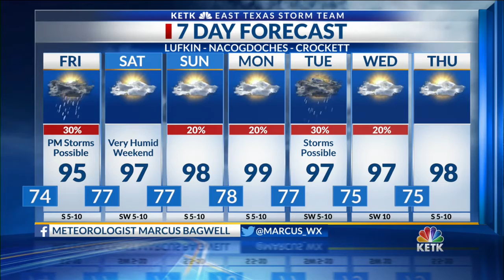Thursday Night Forecast 10 PM 8-27-2020